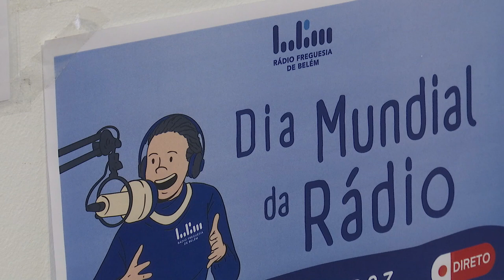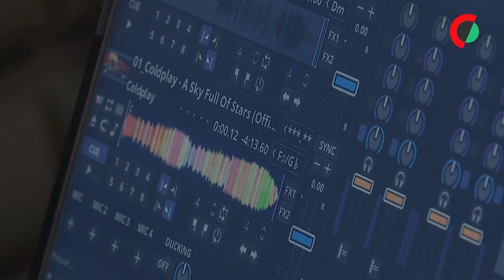Rádio Freguesia de Belém (Lisboa) pede frequência para chegar a seniores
A Rádio Freguesia de Belém, que atualmente só pode ser escutada através da internet, considera que era importante ter uma frequência para chegar à população sénior, que “muitas vezes está sozinha em casa”.

Edição de Hugo Godinho